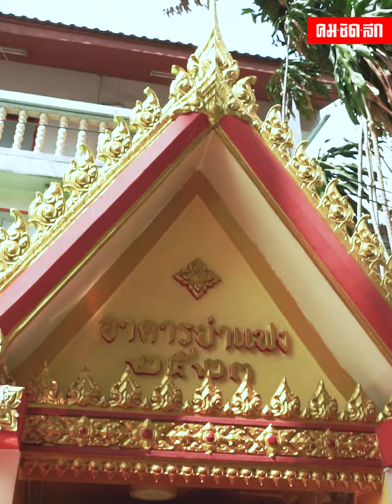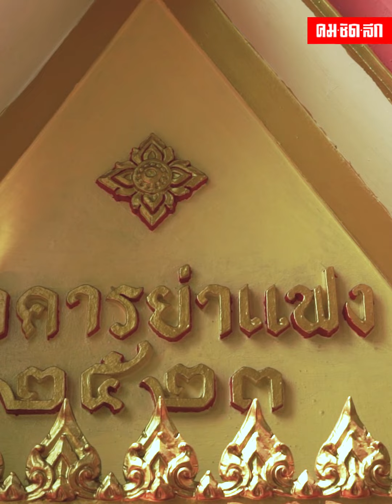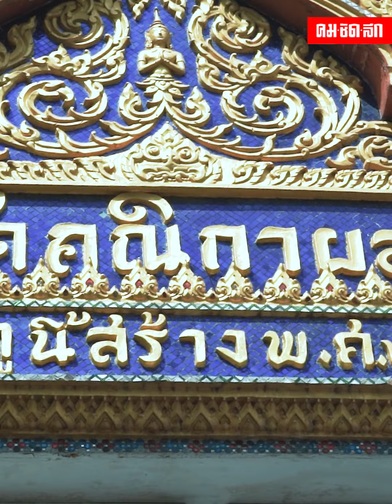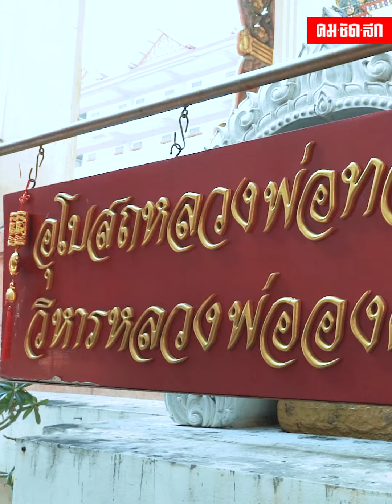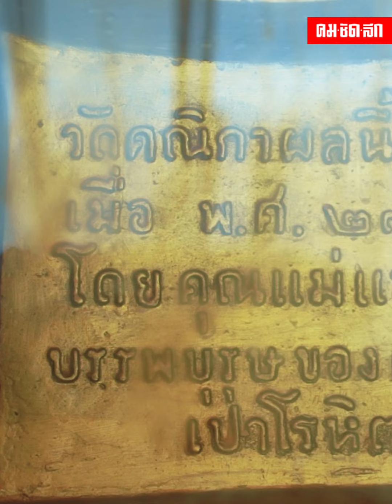พาขอ "เนื้อคู่" กับ "ยายแฟง" ที่วัดคณิกาผล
มาถึงเดือนแห่งความรัก คมชัดลึกออนไลน์ขอพาไปตามหา "เนื้อคู่" กับ "คุณยายแฟง" กันที่วัดคณิกาผล วัดงามย่านพลับพลาไชย ที่นอกจากท่านจะมีชื่อเสียงด้านการให้โชคลาภแล้ว เรื่องการขอเนื้อคู่ ก็เป็นอีกหนึ่งความนิยม ที่สาวๆหนุ่มๆพากันมาขอที่นี่ค่ะ